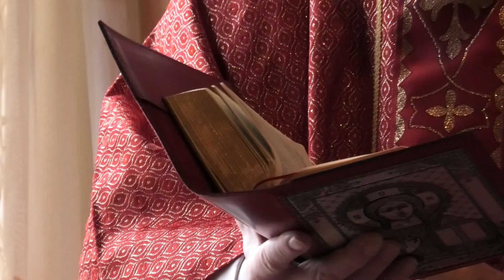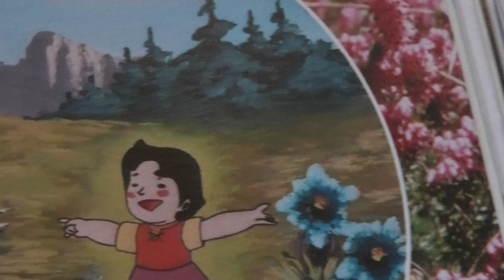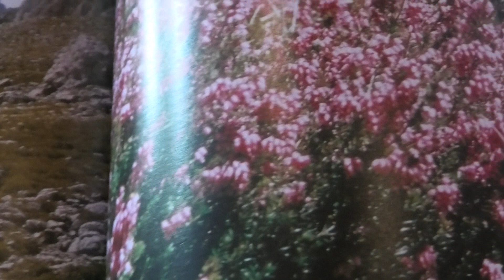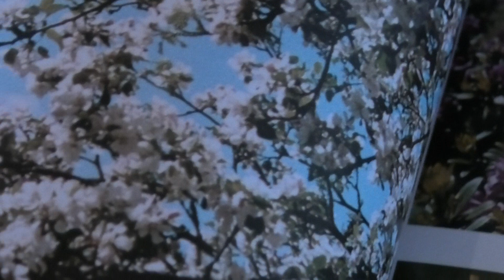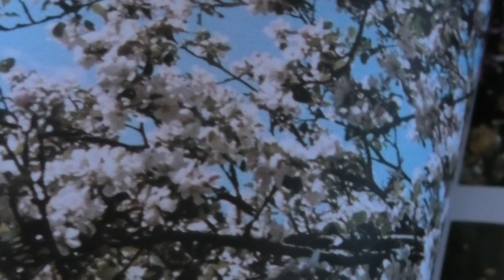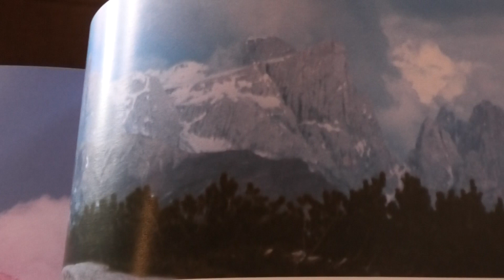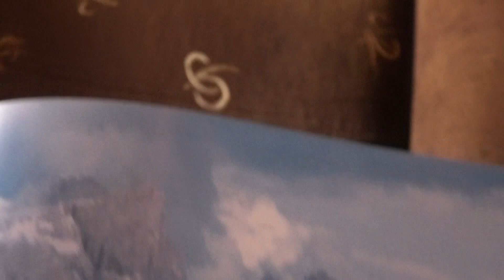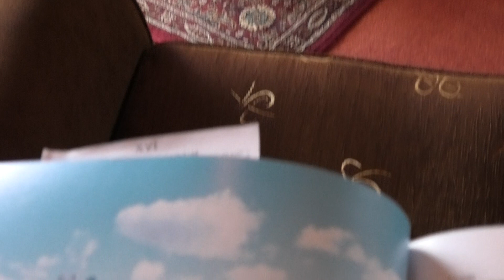Fr. David Jones - In the beginning - All'inizio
Thoughts on the masterpiece of the Creator - Ammirando l'opere delle Sue mani